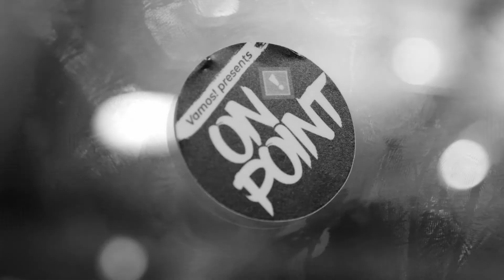Trailer für das Hip Hop Event "On Point" in der Vamos Kulturhalle, Lüneburg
Am 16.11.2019 startete das neue Hip Hop Event "On Point" in der Vamos Kulturhalle in Lüneburg!
Unser Trainer Papis Ba und ein Teil unserer Intensity Crew haben dieses tolle Werbevideo für die Veranstaltung gedreht.
Vielen Dank an die Marketing Werft für das Video!

Und wer sich schon für das nächste Hip Hop Event eintanzen möchte, kann das bei uns!

Papis Ba gibt bei uns Breakdance für Kids & Teens, Street Dance und Afro Urban.
Eine Probestunde ist nach kurzer Anmeldung problemlos möglich!